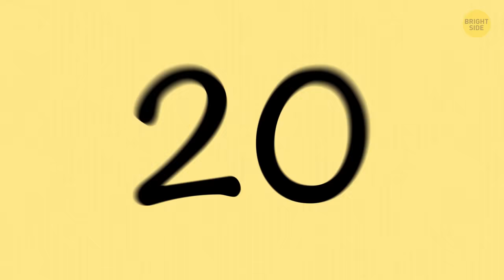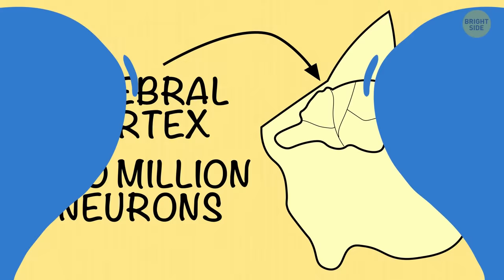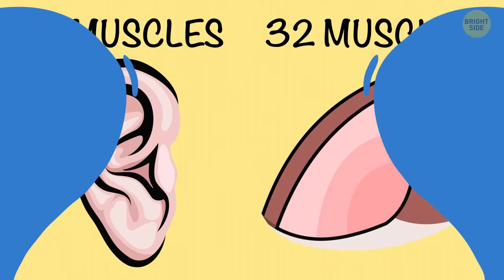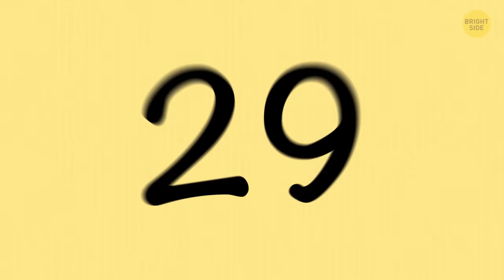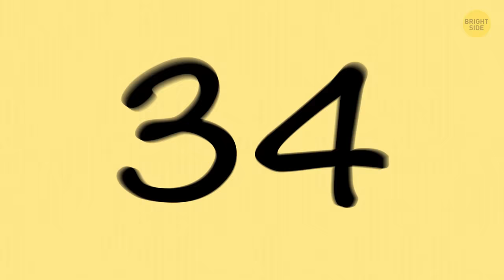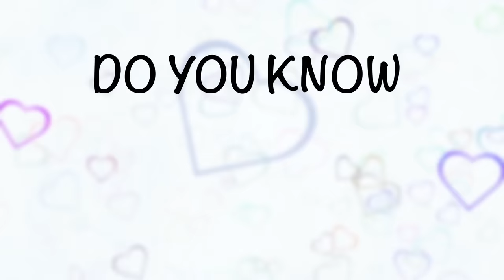40 Awesome Cat Facts to Understand Them Better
Cats have lived with humans for more than 4,000 years but we still don’t know everything about them because they are really mysterious creatures. Did you know that cats can make up to 100 different sounds? Or that they can't taste sweets? Or that some ginger tabby cats have freckles around their mouth and even on their eyelids? And these aren't the only surprising facts about cats you may have missed!

TIMESTAMPS:
What cat cannot be domesticated 0:34
How many sounds cats can make up 1:11
How old your сat is in human years 1:38
How cats sweat 2:14
A cat’s sense of smell 2:47
Why cats don't like sweets 3:23
Do cats have belly buttons? 3:58
What cats bring prosperity and happiness 4:36
Do cats like music? 5:10
Feline mayor 5:57
The biggest cat mama 6:30
Cats with freckles 7:26
The first cat to go to space 7:57
The stationmaster cat 8:38
Cat intelligence 9:18
Good touch, bad touch 9:47
How cats purr 10:28
The truth about cat people 11:00
What percentage of kittens are adopted 11:32

SUMMARY:
- Cats have been domesticated for about 4,000 years! Before that, they were one of the greatest hunters feared by numerous species.
- A group of kittens is often called a kindle; a group of adult cats is called a clowder. A female cat is referred to as a queen, and a male cat is known as a tom.
- Cats only meow at humans. With other animals, they hiss, spit, and purr — but never meow. They also tend to greet each other by touching noses.
- The problem of acne is pretty common among cats. They usually end up developing blackheads on their chins, which is widely known as feline acne.
- Most cats tend to spend about two-thirds of their day sleeping. So the average 9-year-old cat has been fully awake for only 3 years of its life! Cats also spend about one-third of their waking hours cleaning themselves up.
- One of the reasons why cats clean themselves so often is to lick your scent off! When your cat rubs against you from nose to tail, it wants to mark you as its own.
- Cats have rather sensitive stomachs, so you should be very careful about your furry friend's menu. Never give your cat onion, garlic, green tomatoes, chocolate, grapes, or raisins.
- Your cat always understands when you say its name…it just chooses to ignore you! Specialists believe this happens because, historically, cats haven't been domesticated to listen to people's orders — unlike dogs.
- A cat's whiskers aren't there to make them extra cute! They’re covered in numerous nerve cells and blood vessels.
- Cats have a special reflective layer in their eyes called the tapetum lucidum. This layer easily magnifies incoming light and allows cats to see around 6 times better than we do in the dark and low light.
- A cat's heart beats way faster than ours with about 110 to 140 beats every single minute.
- A cat's cerebral cortex contains 300 million neurons. Just for comparison, dogs have only around 160 million.
- It's a natural instinct for a kitten to cover its poop. If your cat doesn't do that, this is its way of showing you who's the true head of the house.
- Back in 2007, a calico cat named Tama became a station master and greeted passengers at Kishi Station.
- Cats can easily jump about 6 times their own length! This is all thanks to the powerful muscles in their back legs, which allow them to jump onto any surface they like.
- Biologically, a cat's brain is kinda similar to ours. We have almost identical brain regions that take care of our emotions, so there's a chance that you and your furry friend feel the same way sometimes.
- In the cat world, the concept of left- or right-handedness is a thing too! Most cats are actually left-pawed!

East News